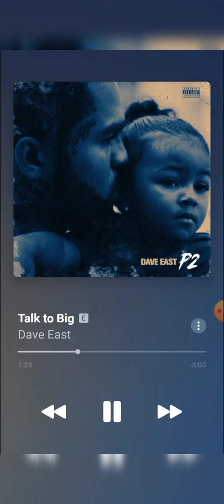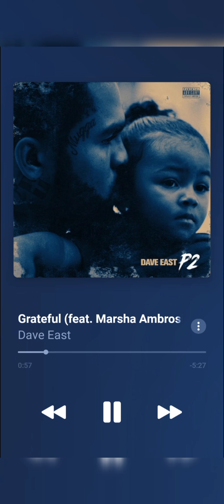Dave East - Paranoia 2 Review 🔥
More Reviews Coming Soon Just Been Really Busy With Personal Things.